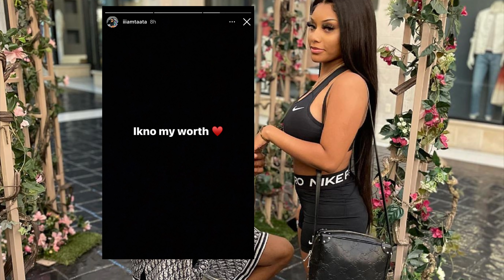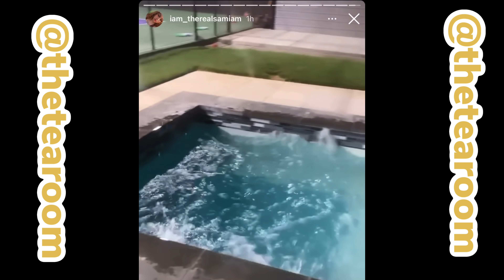CJ SO COOL and new GIRLFRIEND split‼️ She got upset that he...😳